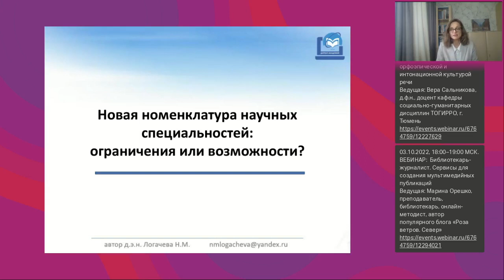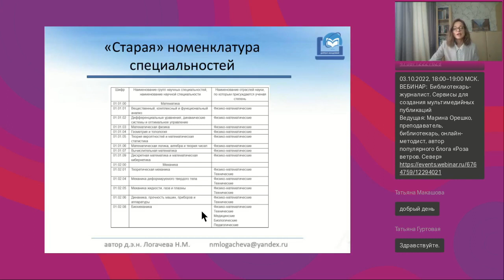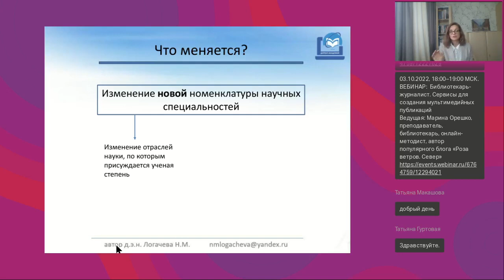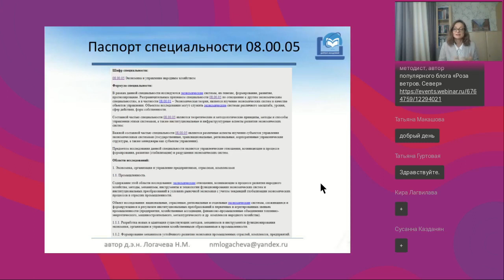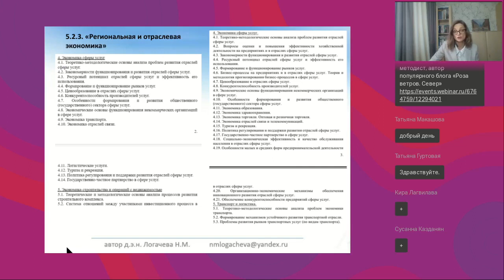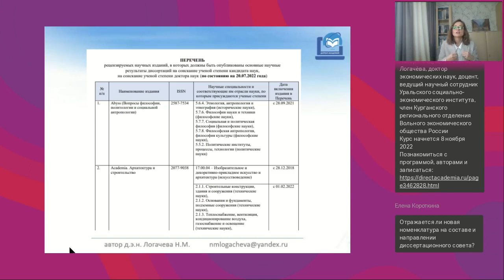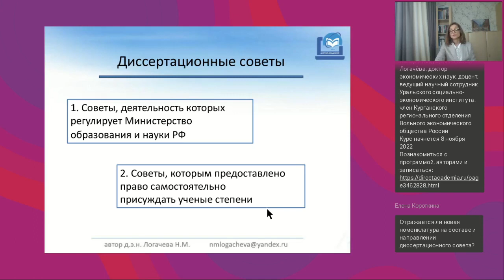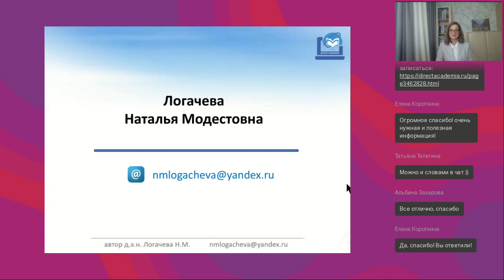Новая номенклатура научных специальностей ограничения или возможности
Вебинар
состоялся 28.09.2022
Ведущая вебинара:

На что влияет внедрение новой номенклатуры? Что меняется для аспирантов и докторантов? Научная специальность: что важно учитывать при определении в новых условиях и что стоит знать тем, кто уже давно пишет диссертацию? Публикации и выбор диссертационного совета: нюансы для начинающих и продвинутых исследователей.